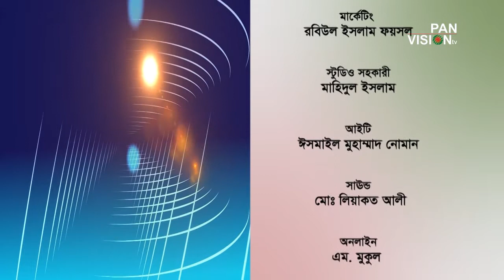Shomosamoyk Ep-24 Topic : Sabe Barat Guest : Dr Manjur Mahmud & A Q M Safiullah Arif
Shomosamoyk Ep-24
Topic : Sabe Barat-শবে বরাত
Guest : Dr Manjur Mahmud & A Q M Safiullah Arif-ড. মানযুর মাহমুদ ও এ কে এম ছফিউল্লাহ
Anchor : Zakaria Habib